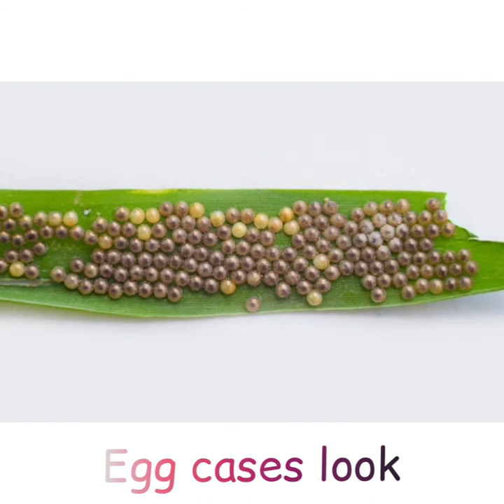there can be a MILLION EARTHWORMS in one acre of land!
In this video,  lets see the interesting and unknown facts of worms.